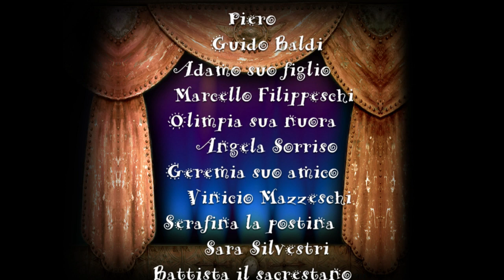Anno 2007 Circolo Helder Camara Casciano Commedia di Pasqua 2007 Vecchio si ma scemo no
Circolo Helder Camara Casciano
Commedia di Pasqua 2007

Vecchio si ma scemo no
 Commedia brillante in due atti
di Camillo Vittici

Il Piero, Guido Baldi
Adamo suo figlio, Marcello Filippeschi
Olimpia su nuora, Angela Sorriso
Geremia amico di Piero, Vinicio Mazzesci
Gertrude l'assistente bigotta, Cinzia Vaselli
Battista l'aiutante del parroco, Andrea "Pellino" Mugnaini
Serafina la postina, Sara Silvestri
La ragioneira di banca, Marianna Fabio

Regia teatrale di
Barbi Daria

Allestimenti
Marcello Filippeschi

Riprese televisive
Stefano Abelini